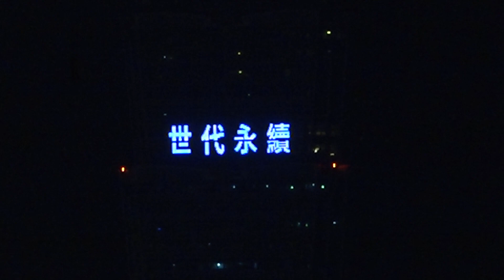2024跨年101煙火影片 / 好聽音樂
2024跨年 101煙火 錄影製作 / 楊峯榮影像工作室